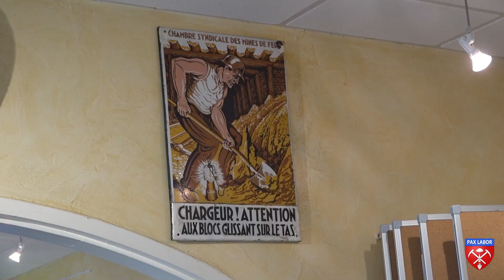assemblage partie 1